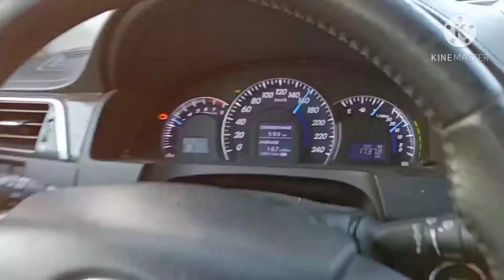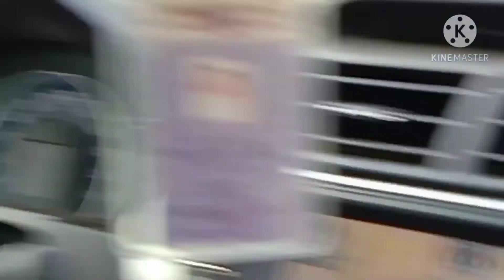traveling GIZAN saudi arabia to Jeddah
buy tools in jeddah harage cheap and affordable our pocket durable and long term use